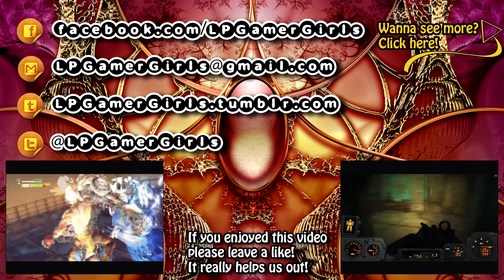Doom (2016) 4 - I Can Show You The World~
Taken from a livestream.